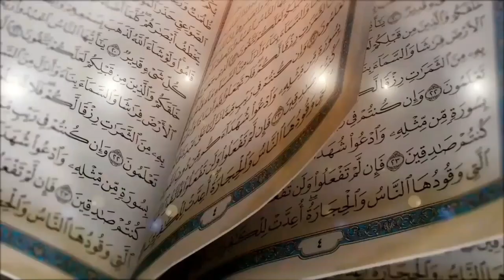youtube video #-AvrZ8816AE